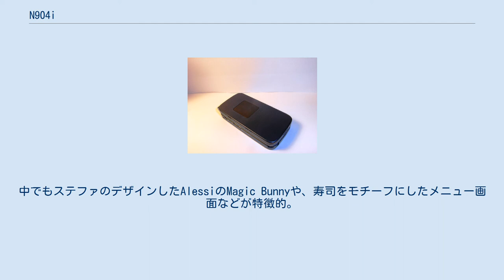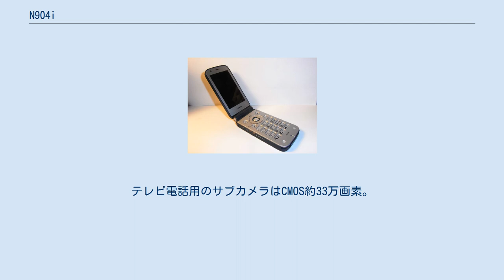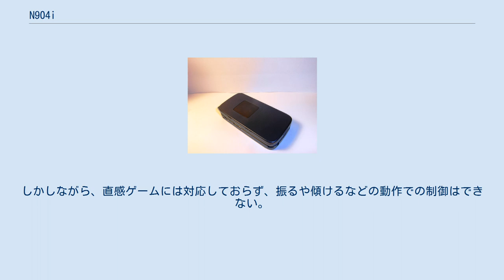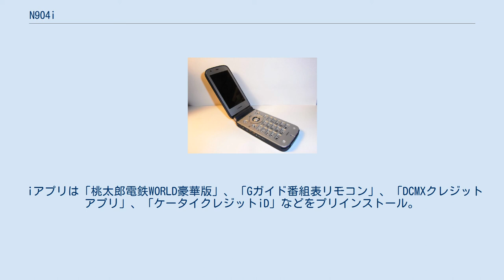N904i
FOMA N904i(フォーマ・エヌ きゅう まる よん アイ)は、日本電気(NEC)によって開発された、NTTドコモの第三世代携帯電話(FOMA)端末である。
 イタリアのデザイナー、ステファノ・ジョバンノーニとのコラボレーションモデル。
ヒンジ部にジャバラを設けるなどこれまでのNEC端末とは一線を画すデザイン。
「BI BOX DESIGN」と言った「2つのBOX」を重ねた様なベーシックかつグラフィカルなデザインとなっている。
内部のユーザーインターフェースもステファノが手がけ、待ち受け画面や、着せ替えメニューなど多くのコンテンツがプリインストールされている。
中でもステファのデザインしたAlessiのMagic Bunnyや、寿司をモチーフにしたメニュー画面などが特徴的。
4月23日のドコモのプレスリリースに先駆けて、 4月18日からイタリアミラノで開催されたミラノサローネに先行公開された。
 通常の90xシリーズでは初めてHSDPAに対応している。
このため着うたフルや、ビデオクリップのダウンロード時に力を発揮する。
もちろんFOMAハイスピードのサービスであるミュージックチャネルにも対応している。
 また、携帯電話では最大クラスの解像度を誇るワイドVGA+液晶(480×854ドット・比率16:9)を搭載している。
またNの高画質技術であるモバイルシャインビューEX液晶も搭載しているため、高コントラストを実現し、画像はもちろん文字も鮮明に表示できる。
 輝度は約400カンデラに設定し、高精細液晶ながら屋外でも高い視認性を実現する。
 色度域は72%で、高輝度でも赤、青、緑などの原色も明るく色鮮やかに再現できる。
 フルブラウザは従来の物に加え、日本の携帯電話で初めてピクセル・テクノロジーズが開発したピクセル・ブラウザーをフルブラウザとして採用した。
このブラウザは画面を拡大、縮小したりするのが容易になり、ニューロポインターをつかって、アイコン選択もスムーズに出来る。
またURLを打つ際にバーチャルキーボードがでてくるなど、今までのフルブラウザとは大きく変化しているものとなっている。
 この端末のボタンは白色に光る。
 外部メモリーはmicroSD対応である。
カメラ性能はオートフォーカス対応CMOS有効画素数約320万画素を搭載し、903iに続きウルトラ手ブレ補正機能を搭載。
 音楽面ではヤマハと提携し、圧縮音源(AACなど)に対する高音域補正機能(AudioEngine)を搭載。
うた・ホーダイにも対応。
また、SD-Audio(AAC/AAC+SBR),Windows Media Audio形式の音楽ファイル再生に対応、またデジタル著作権管理 (Digital Rights Management) に対応している事により、Napster等の有料音楽配信サイトの利用も出来る。
利用に関しては、USBケーブル、Windows XPまたはWindows Vista対応パソコン、Windows Media Player10以上が必要となる。
 FOMA 904i シリーズ共通の機能の中では、うた・ホーダイ、2in1に対応した。
GPS、3Gローミング (WORLD WING) 対応。
しかしながら、直感ゲームには対応しておらず、振るや傾けるなどの動作での制御はできない。
 ^ 動画コンテンツは非対応。
 ^ BモードのメールはWebメールとなる。
 iアプリは「桃太郎電鉄WORLD豪華版」、「Gガイド番組表リモコン」、「DCMXクレジットアプリ」、「ケータイクレジットiD」などをプリインストール。
 (参照)N904iのソフトウェアアップデート情報